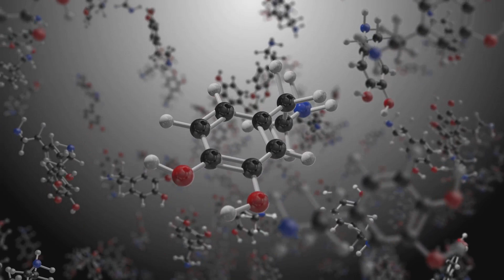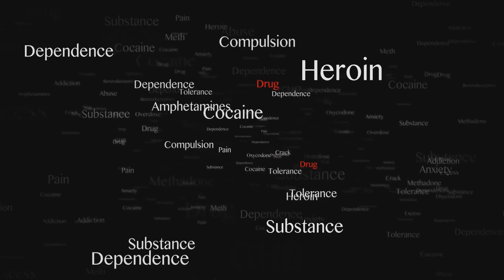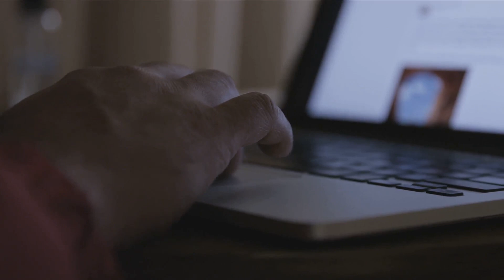5 Things That Will Happen If You Watch Porn Everyday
5 Things That Will Happen If You Watch Porn Everyday

In this thought-provoking video, we dive deep into an important topic: the unseen consequences of daily porn consumption. Backed by scientific studies and expert opinions, we shed light on the effects that often go unnoticed. Join us as we examine the potential impacts on relationships, mental health, and overall well-being. Gain valuable insights and let's start a meaningful conversation. Together, let's explore the untold side of daily porn consumption.